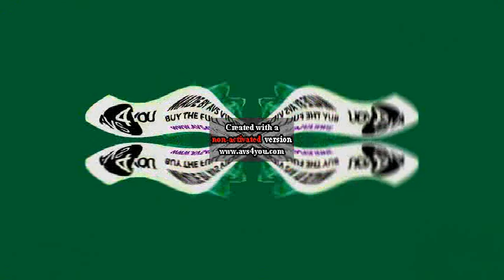PBS Kids Dot Logo Effects Round 124 V3